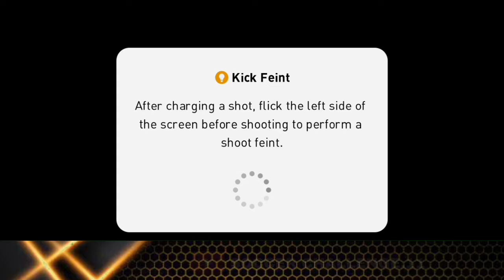Legend Marco Van Basten Best CF In Online || 97Max || soccer challenge.11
pesmobile2021
Pes best manager Gameplay
pes2021mobile
Pes gameplay
pes most  gameplay
Pes Malayalam
Pes master
Pes game
pes
pesmobile2022
Pesmobile YouTube videos